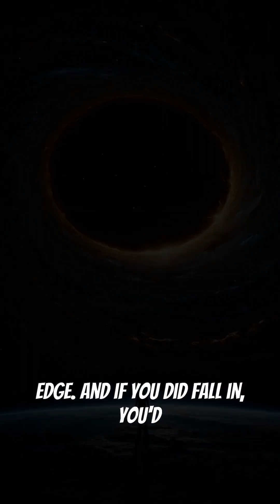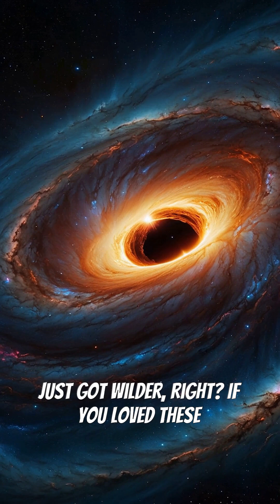5 Mind-Blowing Black Hole Facts You Won’t Believe!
Dive into the mysteries of the universe with these 5 jaw-dropping black hole facts! Did you know that near a black hole, time can actually stop? Or that falling in would stretch you like spaghetti—a process called spaghettification? Witness how colliding black holes shake the very fabric of space with gravitational waves, a phenomenon Einstein predicted and scientists only recently detected. Discover how these invisible cosmic monsters can trap even light, making them the ultimate space enigma. And don’t miss the story of how we captured the first-ever photo of a black hole in 2019, proving these mind-bending objects are real! Whether you’re a space enthusiast or just curious about the cosmos, this video will leave you in awe.